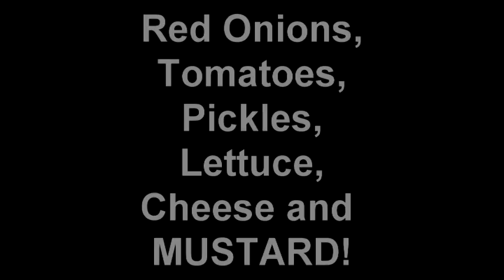Ballpark Microwavable Burgers By Da Burger Club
Has anyone seen the commercials on tv yet? well i did, and i had to try them... find  out if they are any good on this Burger Review.